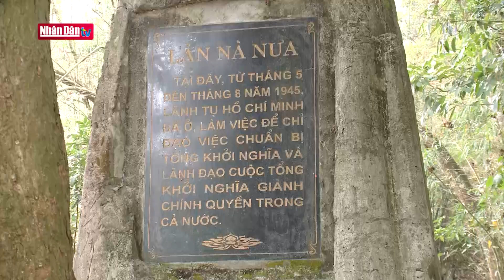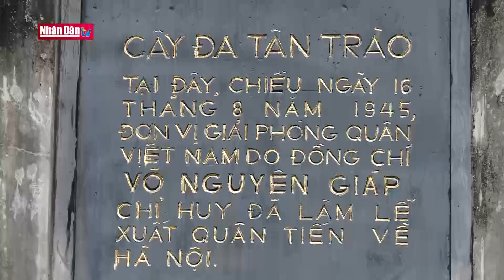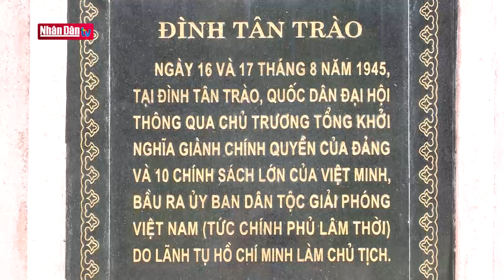Về Tân Trào nhớ Bác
Về Tân Trào nhớ Bác | Truyền Hình Nhân Dân
1. Dự Báo Thời Tiết Hôm Nay